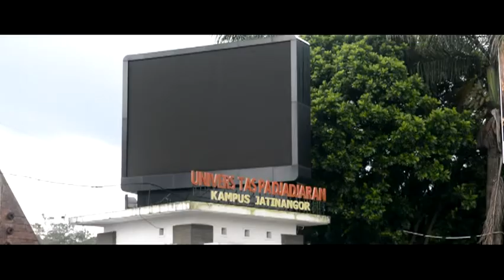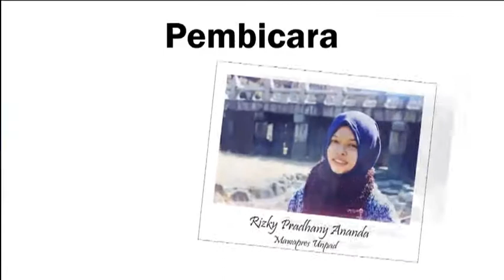Oscars Unpad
Videographer : @hambali.rasyid
Editor : @hambali.rasyid
Director : @hambali.rasyid @tubuhbesar @thafizhal